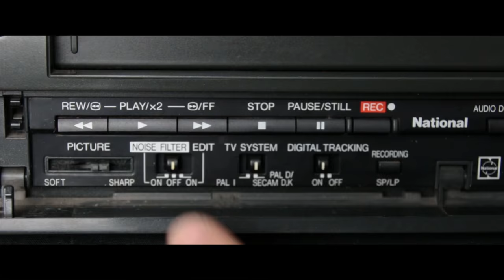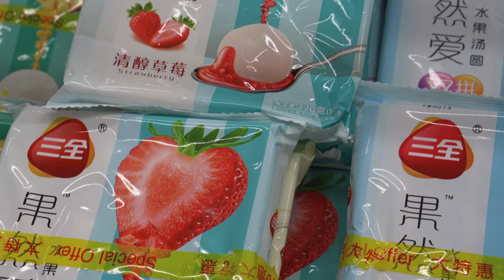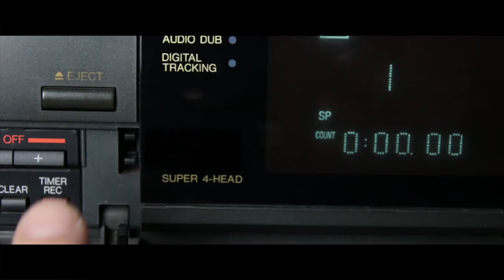Traditional Date in China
Why are Chinese people all eating these Sweet Chewy Balls? There has to be a reason! Come and find out! There are Chinese holidays throughout the year. The lantern festival is an important one where Chinese people get together to share bowls of chewy rice dumplings filled with sweet filling. Join me and Sasha on this date where we eat chewy Chinese balls.

⚫ Watch Conquering Southern China (my documentary) and see China like no one outside of China has ever seen it before